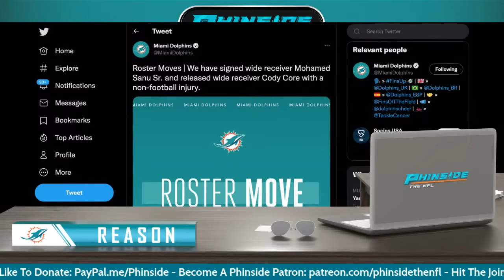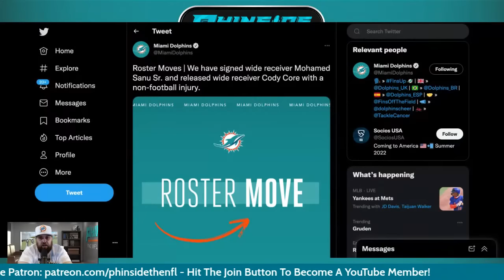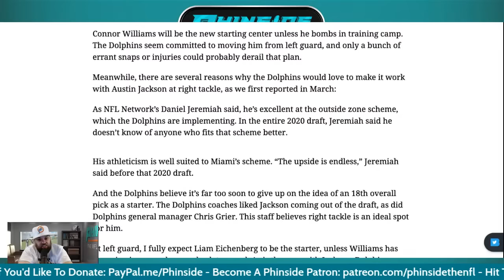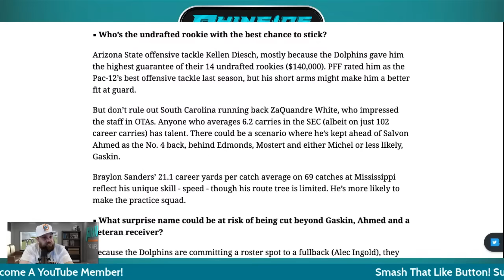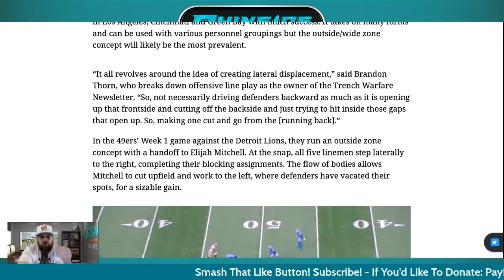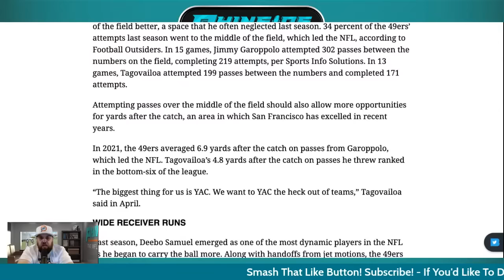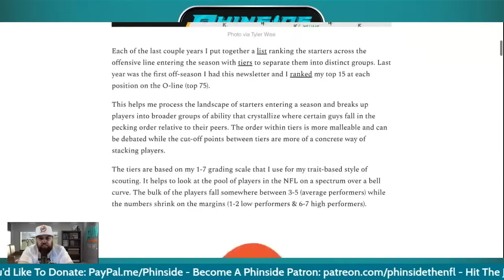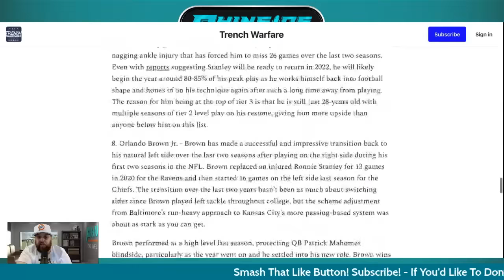Episode 518: Dolphins Players Report For First Day Of Training Camp + Dolphins Sign WR Mohamed Sanu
On this episode of Phinside The NFL, Reason discusses the Dolphins reporting to Day One of Training Camp!

Also, the Dolphins have signed Mohamed Sanu, so how does that impact the WR room?

We'll also talk about Brandon Thorn of OL Masterminds offensive line rankings, USA Today's record predictions plus much more!

Time Stamps:

0:00 - Intro

1:12 - Opening Thoughts

31:40 - Dolphins Sign WR Mohamed Sanu

39:19 - Tyreek Hill & Tua Tagovailoa Continue Working Out Together

40:56 - 5 Questions Facing The Dolphins Offense

52:20 - Things To Look For In McDaniel's New Offense

1:01:40 - USA Today's NFL Predictions

1:03:28 - Trench Warfare Rates Terron Armstead The 2nd Best NFL LT

1:09:49 - Final Thoughts

Find My Podcast With Richmond Webb "The Phinish Line" On: DolphinsTalk.Com